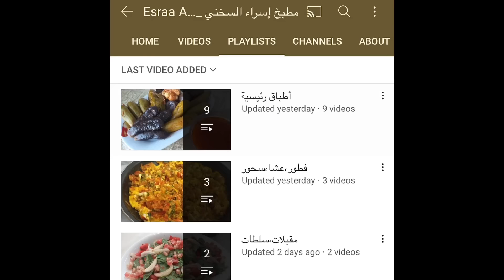اصنعوا الجبن بمكون صحي لا يخطرعلى البال بدون منفحة او خل او ليمون جبنة شركسية مغذية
@مطبخ إسراء السخني _Esraa Alsukhny Kitchen

قناة اختي اسراء ارجو زيارة القناة ودعمها بالاشتراك  فضلا وليس أمراً

للمزيد شاهدوا ألبوم المقبلات والألبان والأجبان هنا

طريقة عمل برك او سمبوسة  حلفا /حلڤا الشركسية بدون فرادة العجين عالرابط